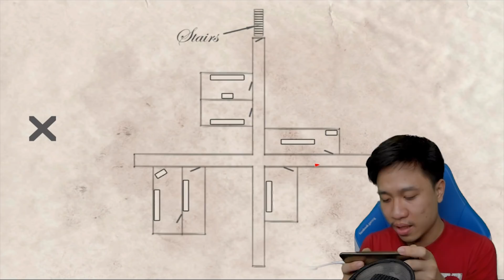คนด่าผี #003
Slendrina 3